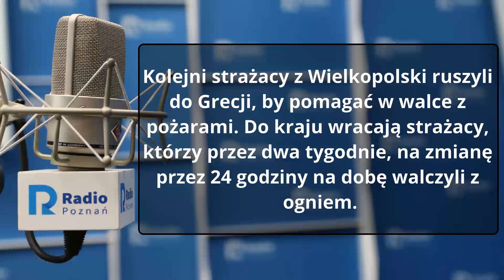Wielkopolskie popołudnie: Tomasz Grelak [23.08.2021]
Kolejni strażacy z Wielkopolski ruszyli do Grecji, by pomagać w walce z pożarami. Do kraju wracają strażacy, którzy przez dwa tygodnie, na zmianę przez 24 godziny na dobę walczyli z ogniem.